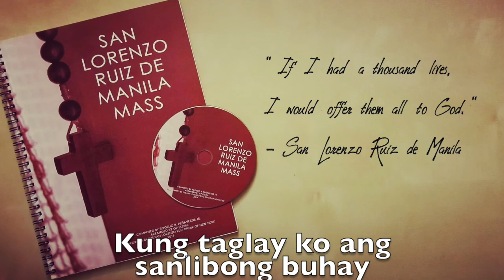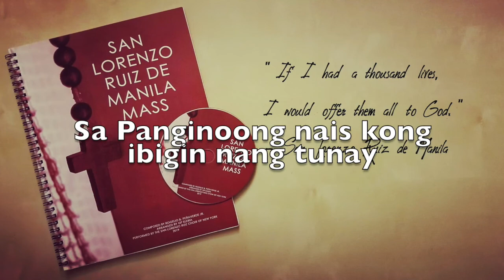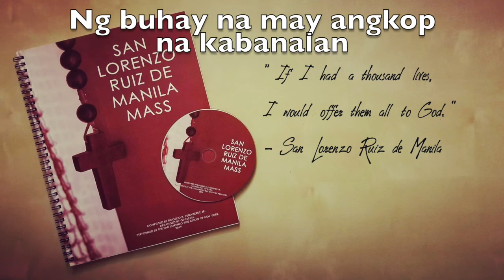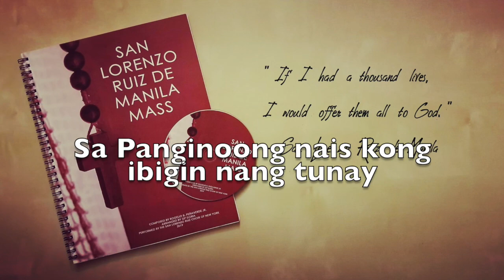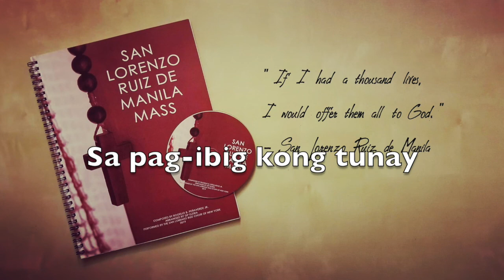Sanlibong Buhay from the San Lorenzo Ruiz de Manila Mass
Words and music by Rogelio B. Peñaverde Jr.
Arranged by GP Eleria
Performed by the San Lorenzo Ruiz Choir of New York
Solos by Charize Barbosa and Armel Martinez

The San Lorenzo Ruiz de Manila Mass is the first and only complete mass music written in honor of the first Filipino saint. It consists of 14 original compositions.

English Translation
A THOUSAND LIVES

Had I a thousand lives
I would offer them all to God as a testimony of my love

From the earth I was formed
And filled with virtue
In His love it pleased Him
To call me His child

He washed away the stains of my sin
When I ran away from His light
By His mercy
He filled me with His righteousness

Is there any other treasure more valuable
Than Your love?
My only prayer
Is that I remain with you for all time